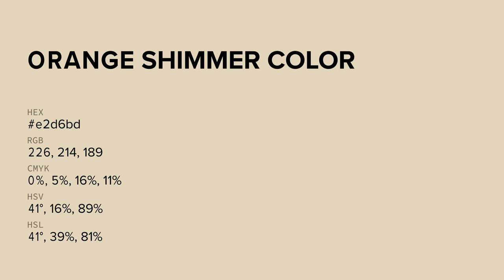Orange Shimmer color e2d6bd hex color - Green color - Cool color e2d6bd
What color is Orange Shimmer ? e2d6bd hex color - Green color - Cool color e2d6bd

Hex e2d6bd Color Code is also known as Orange Shimmer color.

Hex e2d6bd Color code in RGB color code model is created after adding 88.63% red color, 83.92% green color and 74.12% blue color.
Hex e2d6bd Color code in CMYK color (process color) code model is generated after subtraction of 0% cyan, 5% magenta, 16% yellow and 11% black.